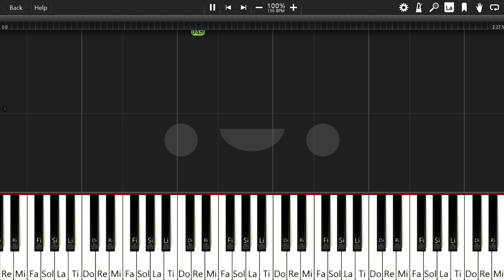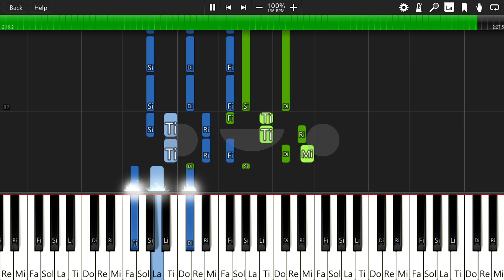심해소녀 (건반을외워라)